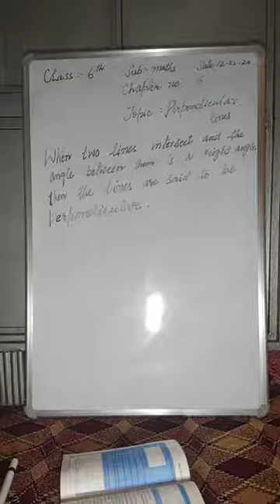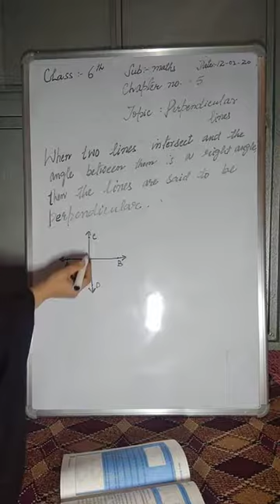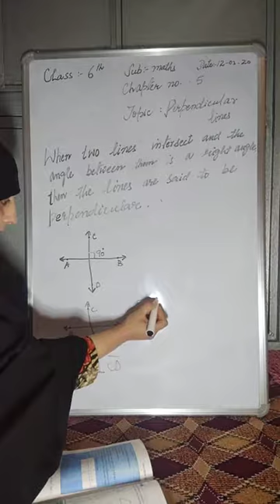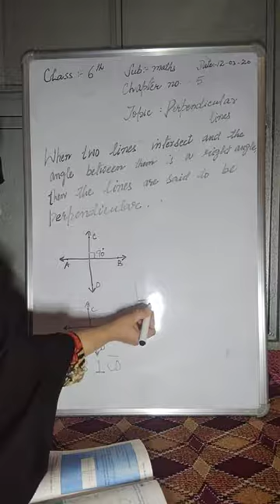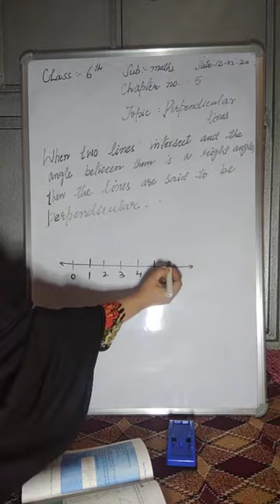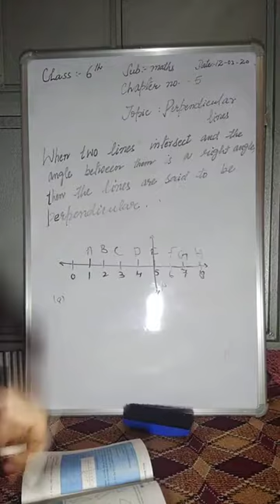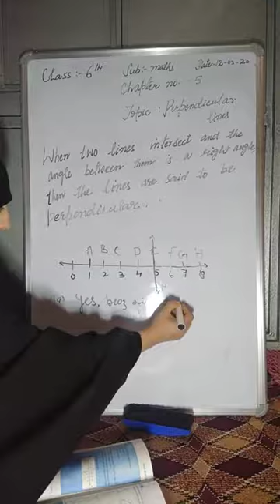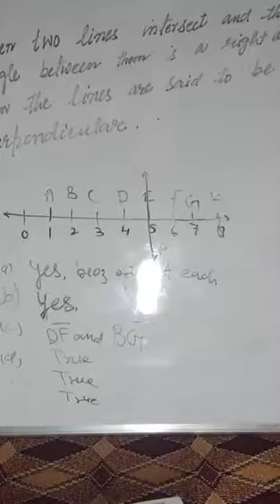6_274Mathematics[Perpendicular Lines]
6th Class Mathematics Perpendicular Lines by Ms Showkata  Mir Teacher FEI